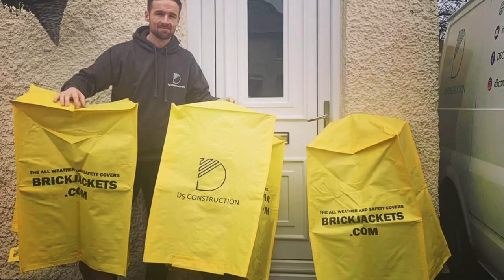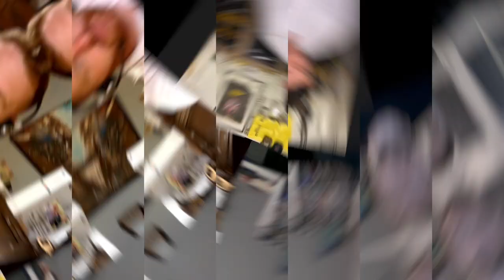Bricklayers TV x D5Construction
Bricklayers tv myself Ash from bricklayers social club and Rob from MYHP have teamed up to interview bricklayers and share their story with you.

Talking brickwork, business, story’s, highs and lows.